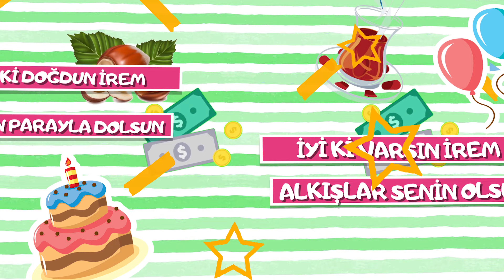İyi ki doğdun İREM | Karadeniz Versiyon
Söz: Emrullah Gül, Volkan Koşar
Aranjör: Hakan Demir
Stüdyo: İmera Sanat, United Media
Yapım: Sinan Erkmen -  Emrullah Gül

karadeniz versiyon,
karadeniz şarkıları,
doğum günü,
doğum günü karadeniz,
iyi ki doğdun irem,
mutlu yıllar irem,
doğum günü irem